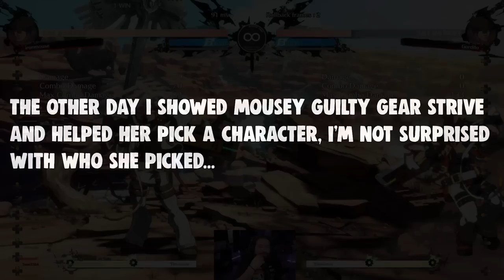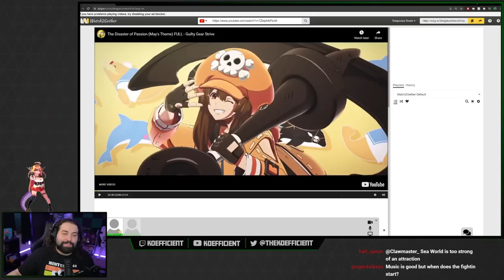Helping Iron Mouse Find A Character In Guilty Gear Strive